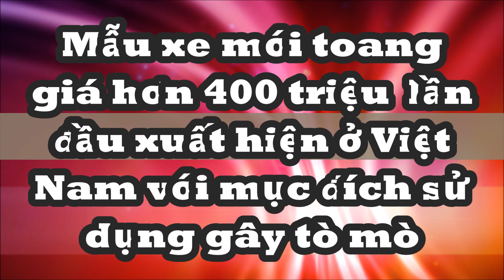Mẫu xe mới toang giá 460 triệu lần đầu xuất hiện ở Việt Nam có mục đích sử dụng hay mở bán gây tò mò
Chiếc Volkswagen Bora EV nhiều khả năng không phục vụ cho mục đích thương mại.